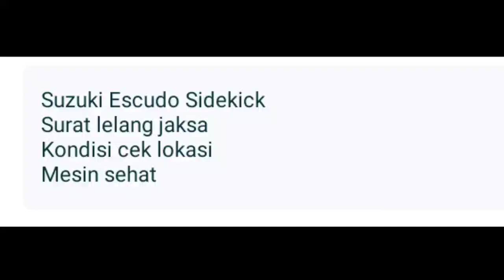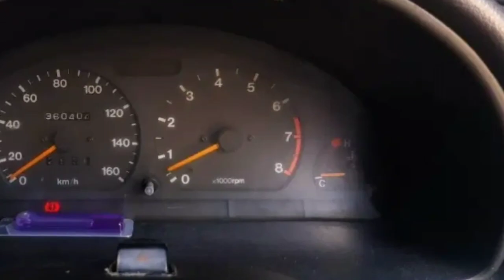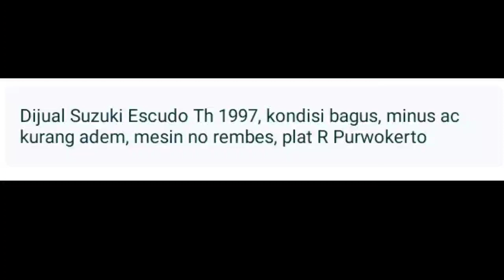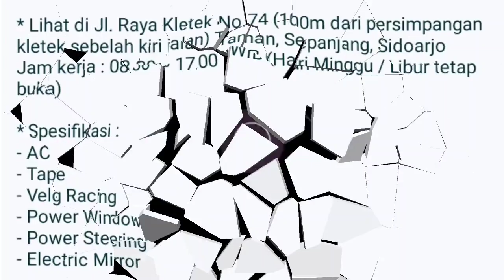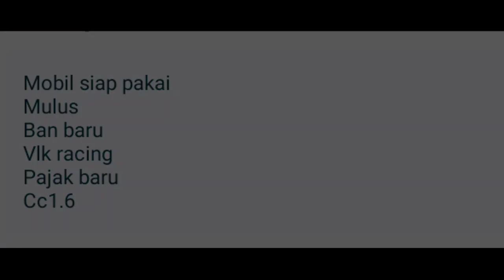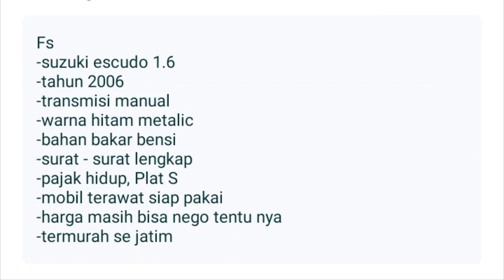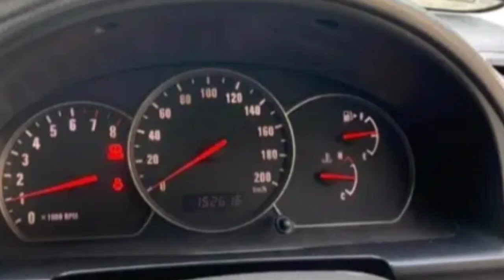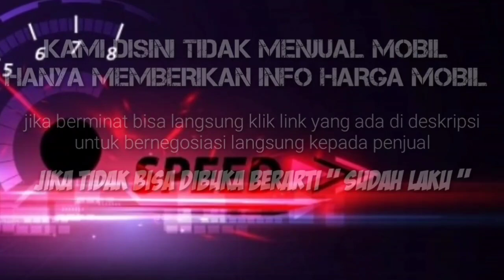HARGA SUZUKI ESCUDO BEKAS MURAH TERENDAH HANYA 27 JUTA MASIH BISA NEGO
8 SUZUKI ESCUDO BEKAS MURAH HARGA MULAI 27 JUTA

 *AWAS PENIPUAN* !!!...

1. SUZUKI ESCUDO 1.6 TH 1995

2. SUZUKI ESCUDO 1.6 JLX TH 1995

3. SUZUKI ESCUDO 1.5 TH 1997

4. SUZUKI ESCUDO 1.6 TH 2004

5. SUZUKI GRAND ESCUDO TH 2004

6. SUZUKI ESCUDO 1.6 TH 2004

7. SUZUKI ESCUDO 1.6 TH 2005

8. SUZUKI ESCUDO 1.6 TH 2004

Terima Kasih..

harga escudo 2006,
harga escudo 2004,
harga escudo 2001,
harga escudo nomade 2000,
harga escudo xl7 2006,
harga escudo jlx,
harga escudo 2005,
harga escudo bekas,
harga mobil escudo bekas,
harga suzuki escudo 1997 bekas,
harga mobil bekas escudo 2006,
harga mobil bekas escudo 1995,
harga mobil bekas escudo 2005,
harga bekas suzuki escudo tahun 1994,
harga mobil bekas escudo 1994,
harga grand escudo xl7 2004,
harga suzuki grand escudo,
harga mobil grand escudo,
harga grand escudo,
harga suzuki grand escudo xl7,
harga escudo modifikasi keren,
harga mobil escudo tahun 1997,
harga mobil escudo 2006,
harga mobil suzuki escudo tahun 2005,
harga mobil escudo tahun 1996,
harga escudo nomade,
harga pasaran mobil escudo 94,
harga escudo second,
harga suzuki escudo bekas,
harga mobil suzuki escudo 1995,
harga suzuki escudo 1994,
harga suzuki escudo 2010,
harga escudo terbaru,
harga suzuki escudo tahun 2004,
harga mobil escudo tahun 1994,
harga escudo xl7,
harga escudo xl7 2003,
harga escudo xl7 bekas,
harga escudo 1.6,
harga escudo 1.6 2006,
harga escudo 1995,
harga escudo 2.0,
escudo 97 harga,
escudo 95 harga,
escudo 96 harga,
escudo 94 harga,